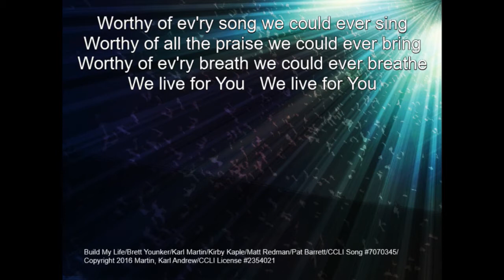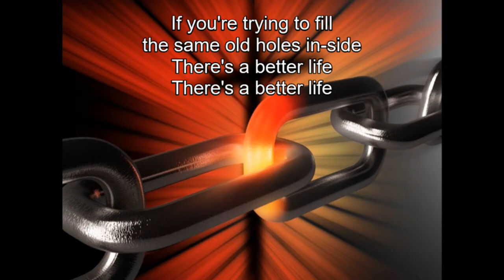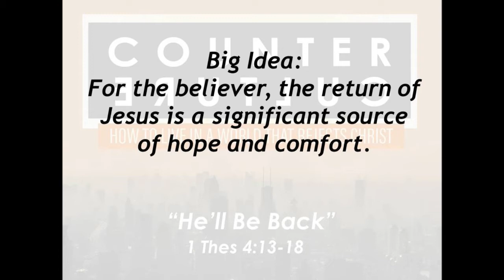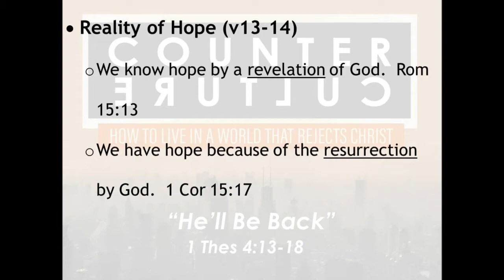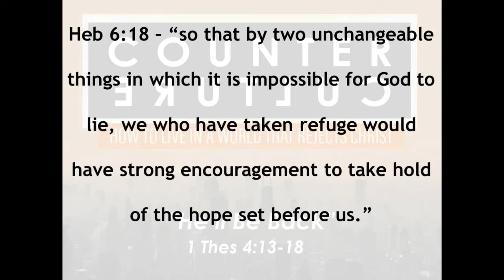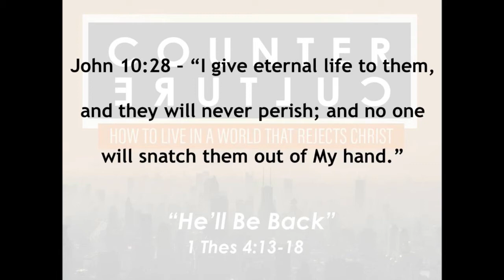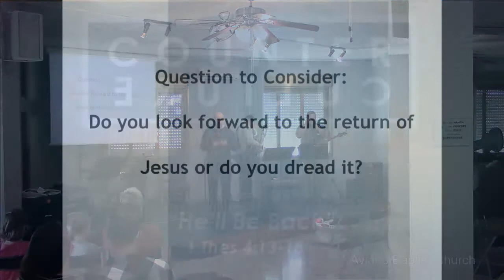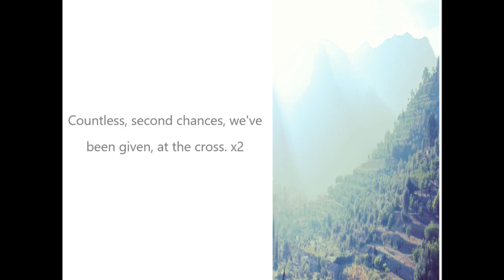Sunday, October 25, 2020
Counter Culture: He'll Be Back